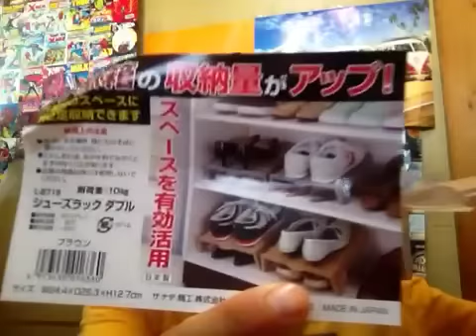下駄箱の収納量アップ！シューズラック！105円！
下駄箱の収納量アップ！シューズラック！を私ヨシダノリマサが語ってみました☆~*~★~*(๑-◡-๑)~☆~*~★~*~